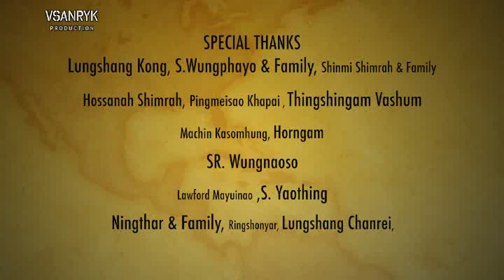Lungshang Katho-Ram | Official Music Video Release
Title - Lungshang Kathoram
Lyrics - Thotya Sareng (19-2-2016 AD)
Dialogue - Somipam Mayuinao
Singer - Soven Sareng, Thotya Sareng, Somipam Mayuinao

Kanrei atam hitharan
Ava avã li ngachon khuisa.
Ralu  iyar thingphun luivãt yarthui usei.
Mayar thing gari thaokhui phung laga,
Iram shongzan lumlao phup.
Ngarai ngaroksei  "Rayang" shongpakli Iyar ngala,
Leishiya tam chi.

 Lungshang "Chihui" kathoram.
 Rathokhui chirkhui ringkapha raphong shok ura.
 Naoshinao khararnaosan hupta na.
 Leishiya phaning chingra Lungshang kong.

Mayo kachang tam rauda,
Wonshivar matekchim shon ura.
Lungshang "Luikhang" wui thingphang won
Lungkui won horchamri khamtha chi,
Thei phungda zimikla tun haira.
Makapen yang khangai saikora
kachang li chi phun hai phungda.

Lungshang "Chihui" kathoram.

Ma-aeilung tung eina ngashan tãda
Lungshang kong luiwuk,
kaphung tek-khamatei theida
Vare themsak mataimeida sankhui
Iningli.

Lungshang "Chihui" kathoram.

Unauthorized upload and publication is strictly prohibited, this channel holds the YouTube copyright agreed.